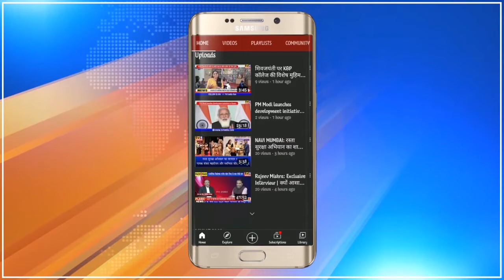Khabar Din Bhar : Mumbai, India की 10 धमाकेदार खबरें : India Top10 02.06.2021